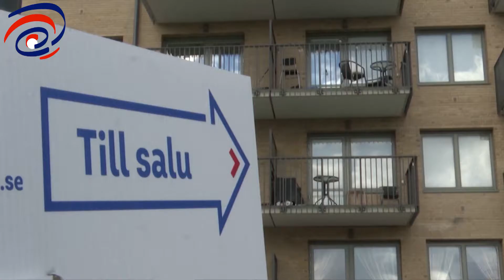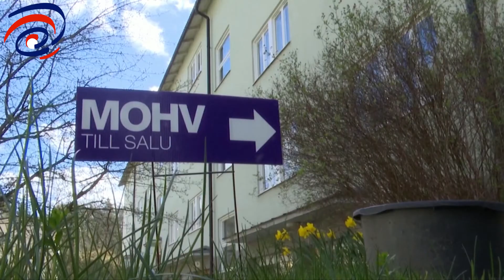Thụy Điển Cấm Tụ Tập Đông Người - Cò Nhà Đất Thụy Điển LiveStream BÁN NHÀ Chốt Sale Luôn 😆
💖 NỘI DUNG:
Giãn cách xã hội khiến thị trường bất động sản tại nhiều nơi đình trệ. Và để vực dậy lĩnh vực này, các nhà kinh doanh bất động sản tại Thụy Điển đã ứng dụng công nghệ livestreams tạo điều kiện cho khách hàng không cần tới tận nơi vẫn có thể quan sát được những căn nhà được rao bán.
Anh Daniel Fredricson, một nhân viên môi giới nhà đất, cho biết từ nhiều ngày nay, công việc của anh đã chuyển hẳn sang làm việc qua mạng bởi việc tụ tập đông người trong cùng một không gian là không phù hợp trong thời điểm dịch bệnh này.
Và để thúc đẩy doanh số bán nhà anh Daniel đã ứng dụng công nghệ phát trực tiếp (livestream) các căn nhà cần giao dịch tại vùng ngoại ô Bromma.
Anh cho biết, chỉ với 15 phút livestream, đã có 12 khách hàng quan tâm và để lại thông tin liên lạc chi tiết trước khi buổi đấu giá bất động sản chính thức diễn ra. Căn hộ đang được rao bán là một căn hộ rộng 43m2, trị giá 255 nghìn USD.
Nền kinh tế Thụy Điển đang trải qua giai đoạn tồi tệ nhất kể từ Thế chiến thứ II. Chính phủ nước này dự kiến GDP của TĐ có thể giảm tới 7%.

💡 CÚ PHÁP TÌM NHANH: SaiGon Today, Tin Tức Sài Gòn, Sài Gòn Today, Sài Gòn Ngày Nay, tin tức hot nhất, tin tức thế giới, độc lạ bốn phương, tin tức quốc tế, Thụy điển, sweden, thụy điển livestream bán nhà, thụy điển cấm tụ tập đông người